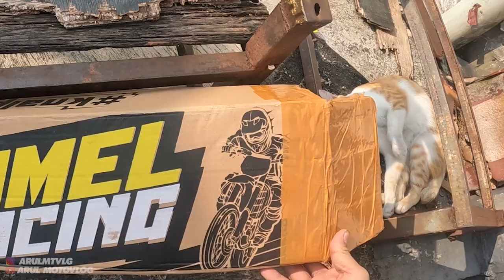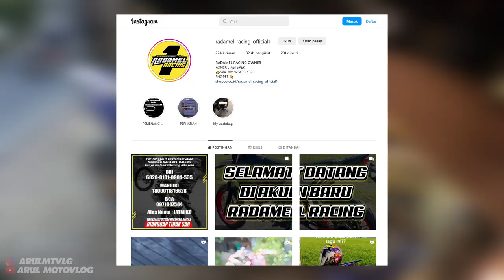BIKIN WR155 ALA ALA SUPERMOTO HEREX PAKE BAN GAMBOT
Alat Recording :
1. Gopro Hero 10 Black
2. Media Mod Original Gopro Hero 10
3. Mic Eksternal dacosta
4. Helm RSV FF500